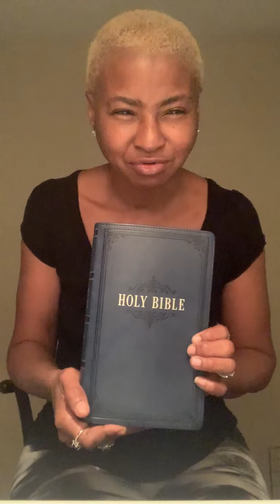Morning Prayer Day 9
Praying for comfort for loss of our loved ones